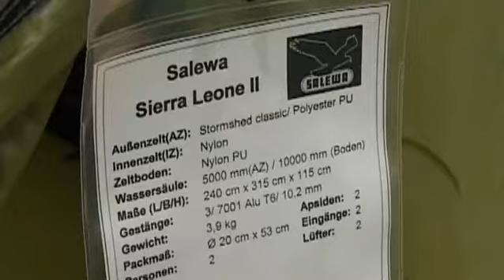Kaufberatung Zelte - Allgemeine Tipps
Zelte sind für Outdoor-Enthusiasten weit mehr als eine mobile Schlafstätte. Rund um die Uhr, Tag und Nacht draußen in der Natur, das funktioniert nur, wenn man sich auf sein Zelt verlassen kann. Worauf man beim Kauf achten soll, verraten die Globetrotter Ausrtüstungs-Experten.